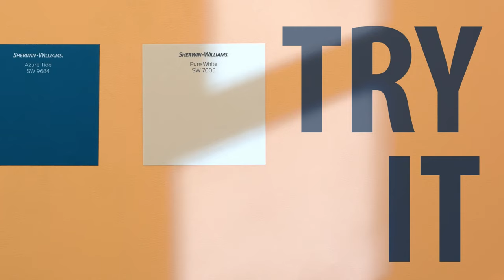Peel & Stick TV Commercial – Sherwin-Williams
Peel & Stick samples by Sherwin-Williams make it easy to choose color with confidence.